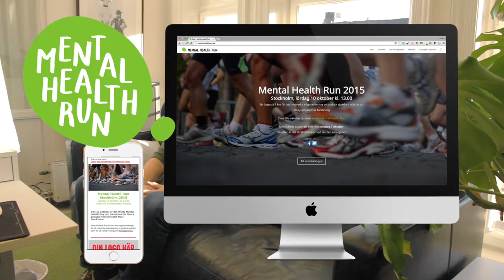A New Dialogue springer Mental Health Run 2015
Mental health Run är ett lopp på 5 km för att motverka stigmatisering av psykisk sjukdom och för att stödja psykiatrisk forskning.

Start och målgång vid Sjöhistoriska museet. Loppet går sedan längs en lättlöpt/lättgången bana på 5km runt Djurgårdbrunnsviken.